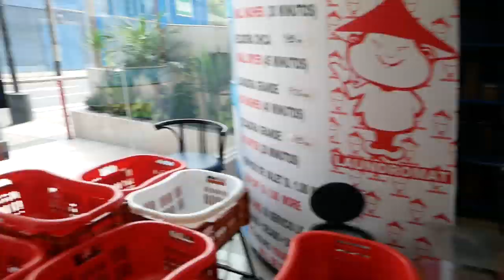【ゆる〜い動画】世界一周してる国際カップルの休日の過ごし方 【アメリカ大陸縦断 #22】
今回は世界一周している国際カップルの休日紹介ブログ
ゆる〜く見て下さい！笑